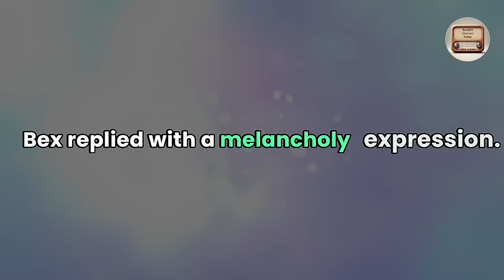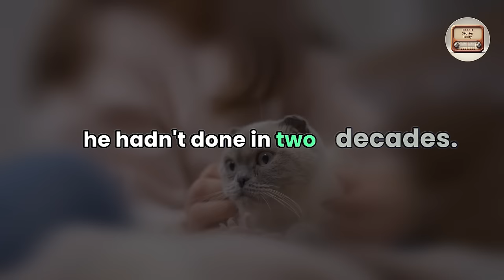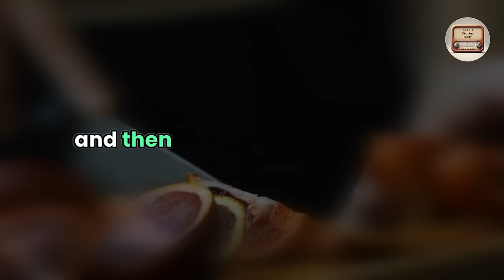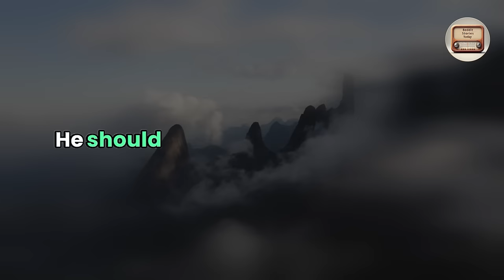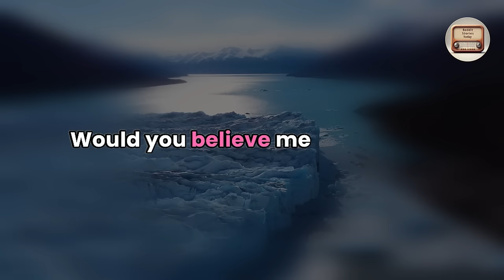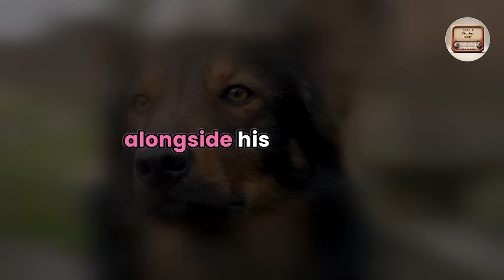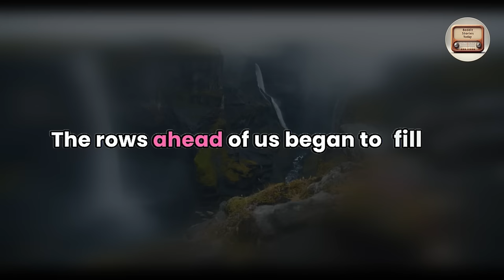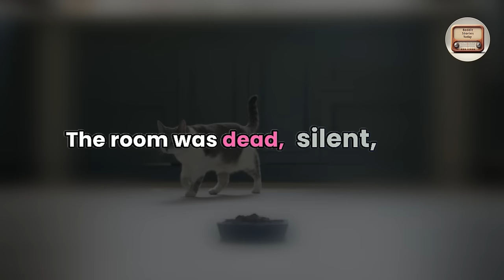The Husband Discovered That His Cheating Wife Was Planning to Date Another Man, Audio Story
Step into a story of shattered trust and unveiled secrets in our latest audio story.